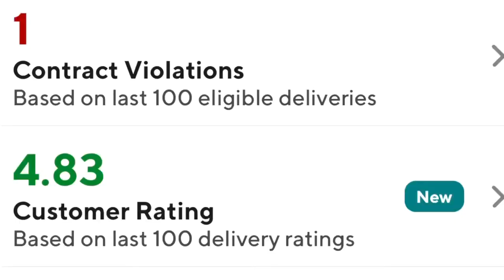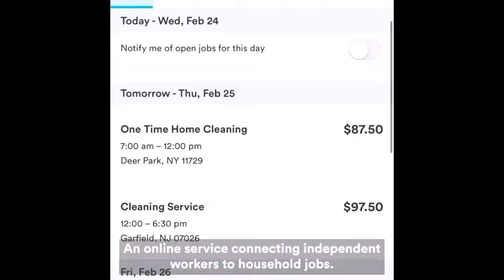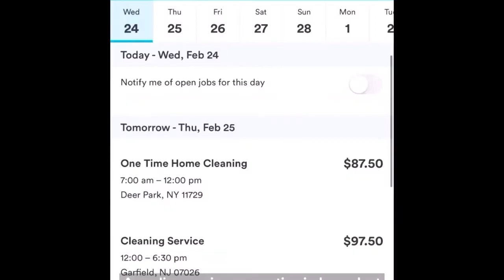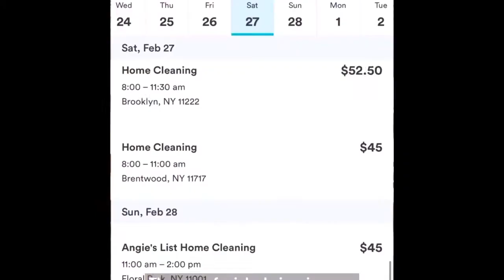How I was able to Make 8,000$ landscaping in my first month! | Free Leads service Revealed🤯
This video will show you how I was able to make 8000$ in one month as a Divsion 1 athlete and how I was able to acquire customers so I could take my landscaping business to the next level and how you can also!

Don’t forget to keep God in your life and stay blessed 😇 🙏🏾